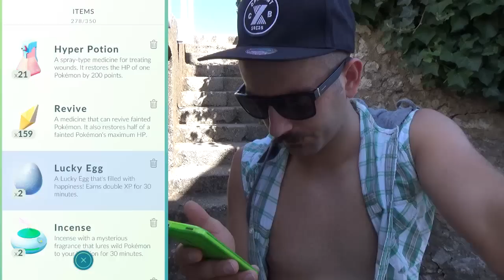POKEMON GO - 30000 EXP U CUGU ( KDV #97 )